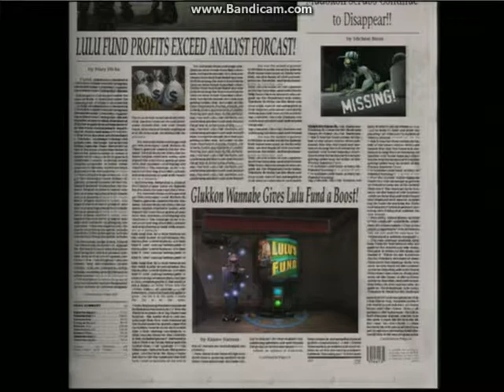Munch's Odyssey playthrough part 26 - No sligs... Dumbass Glukkon though.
Oh wait there are Sligs... Ooh. Yay. Time to lose a mudokon in this level.